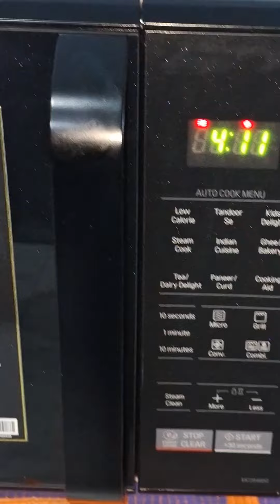LG microwave 28 lit - ₹ 13800 in shop